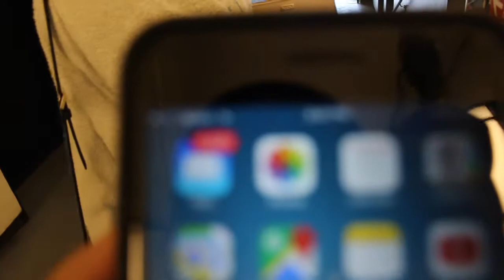We saw WHALES!! | WITWIJ: California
The vlog is BACK--for a limited engagement!!!

Cameron and I had so much fun on our California adventure, including sketchy hotel rooms, whale watching, Yosemite and my BIRTHDAY.